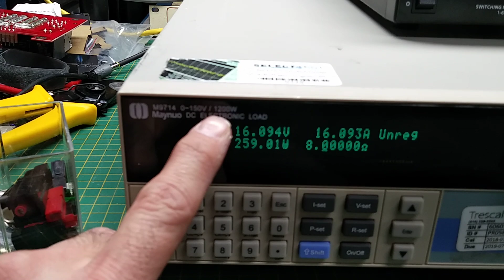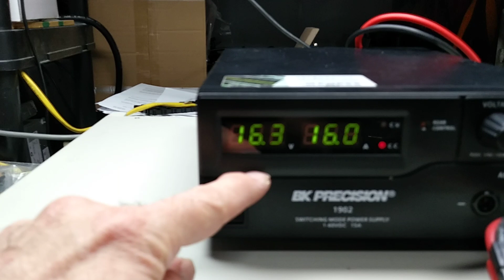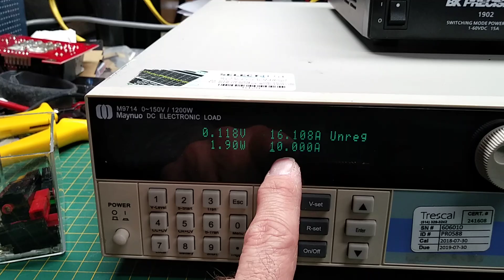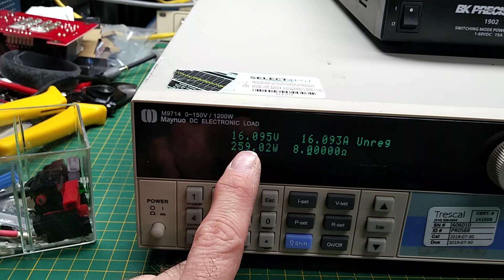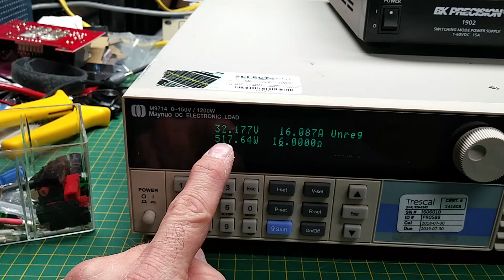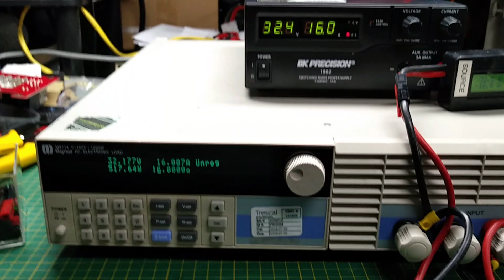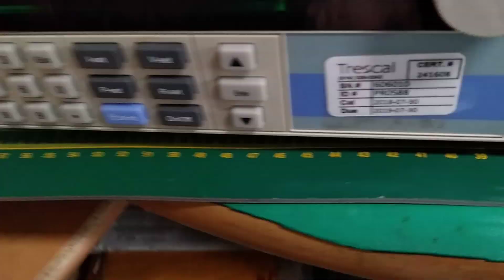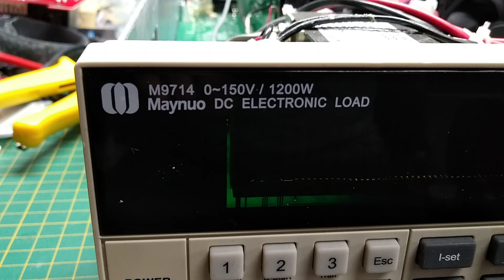Maynuo M9714 Electronic load 1200W 150v 240A EDIT: Repaired!!!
EDIT: I finally repaired it! it now work 100%!